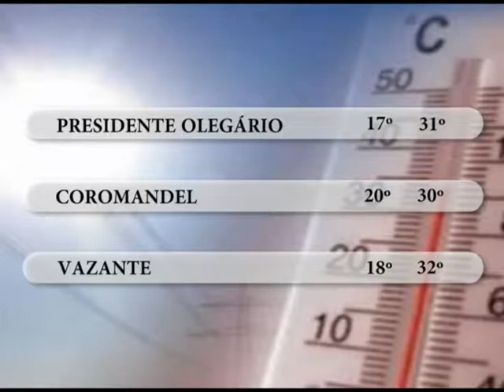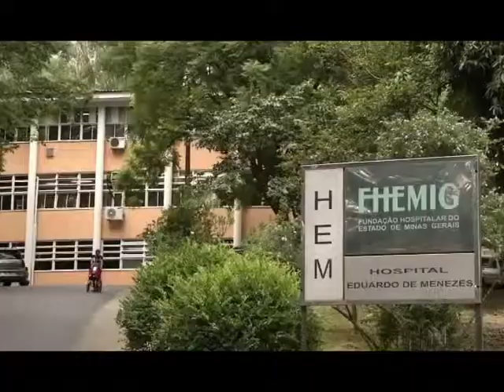JORNAL NOROESTE 04.02.14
Construtora atrasa início das obras do novo fórum da comarca de Vazante. 219 casos foram notificados pelo Procon em Vazante Apaianos de Vazante retornaram às aulas nesta terça-feira. Passo a passo facilita a inscrição dos alunos nos jogos escolares de 2014. Novos bombeiros vão atuar em todo o estado de Minas Gerais. Profissionais dos Samus são capacitados pelo estado de Minas Gerais para atuação na copa do mundo. Estas são as notícias do Jornal Noroeste do dia 04 de Fevereiro de 2014.